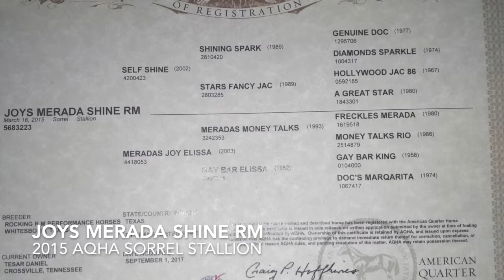2015 AQHA Sorrel Stallion by Self Shine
Joys Merada Shine RM (Rey) is a 14.2 hand, 2015 Sorrel Stallion by Self Shine, LTE $75,840 & 92.5 AQHA Points (by Shining Spark, LTE $62,674) out of Meradas Joy Elissa (by Meradas Money Talks, LTE $47,894). Rey has earnings of $11,329 and holds an Open Performance ROM 3 times with a total of 22 AQHA points. He has been shown successfully by multiple Open & Amateur riders, as a futurity, derby and 2 rein horse, qualifying multiple times for both AQHA and NRCHA World Shows.  He’s been shown in Ranch Versatility classes as well (Reining, Cutting, Ranch Riding, Ranch Horse).  Rey has a LONG list of achievements (complete list on his QData report – listed above).

Rey is sound (xrays available), healthy and has no issues or vices.  The most laid back stallion you’ll ever be around! He’s easy to ride, from inexperienced rider to experienced! He’s extremely easy to handle, loads and trailers good and is a true gentleman.  Rey’s a lot of fun to ride and is a big stopper.